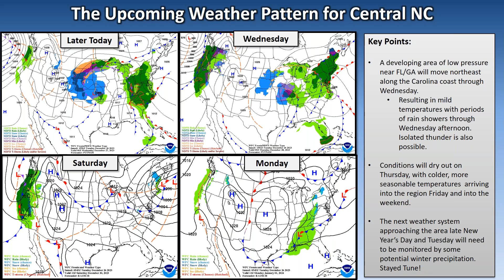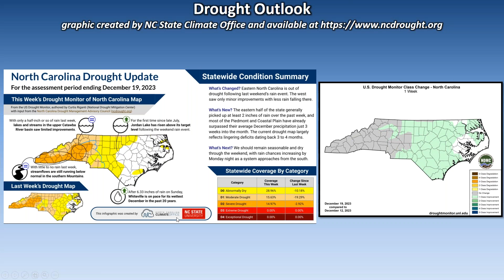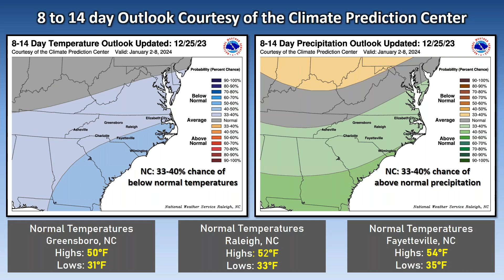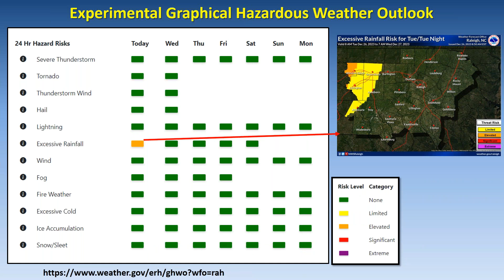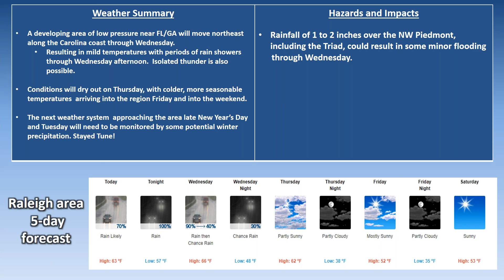NWS Raleigh Routine Weekly Briefing for Central NC, valid through December 31, 2023.